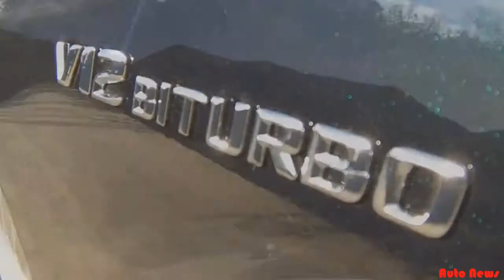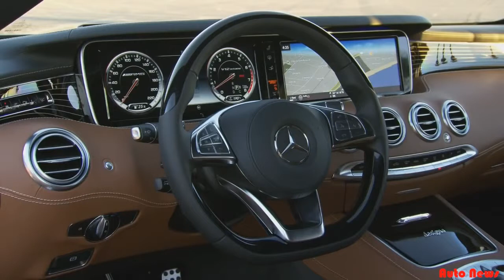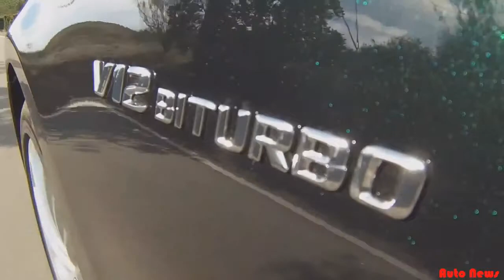2015 Mercedes S65 AMG Coupe Review | New Car 2015